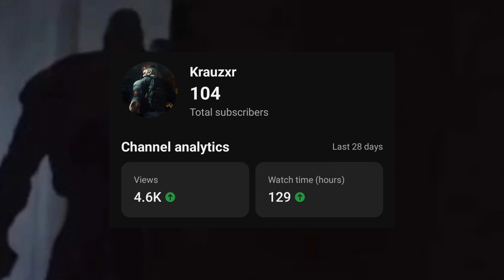The History Behind Resident Evil 4's "Serenity" Soundtrack...